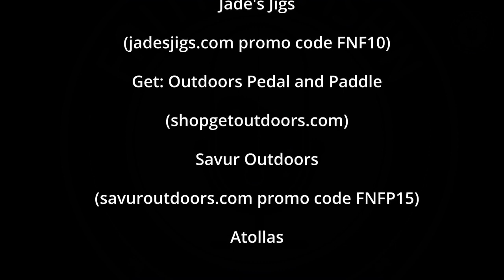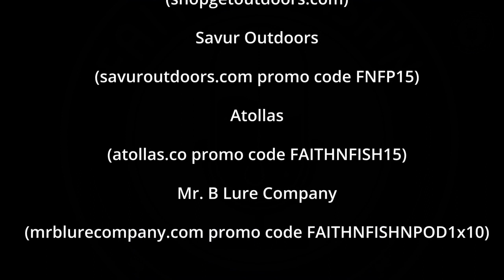Winners of the K.A.T.C.H. Charity Tournament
In the last episode of 2022, Cam and Robert get together with Jaxton Orr, Dave Hart, David Walker, and Casen Wallace to talk about their time participating in Jaxton Orr's 5th Annual K.A.T.C.H. Charity Tournament, and most importantly, to bring exposure to the charities that they (and the rest of the winners) chose to donate to.